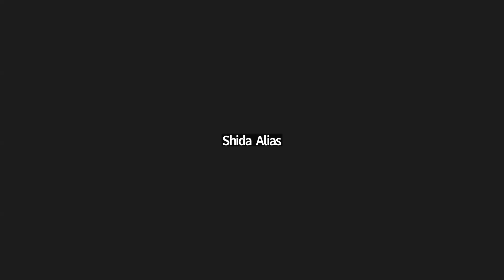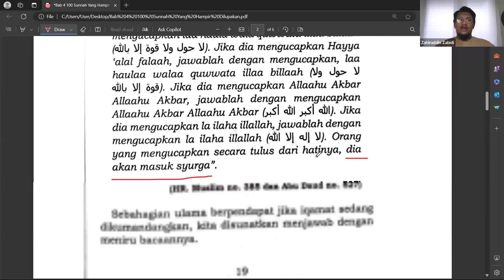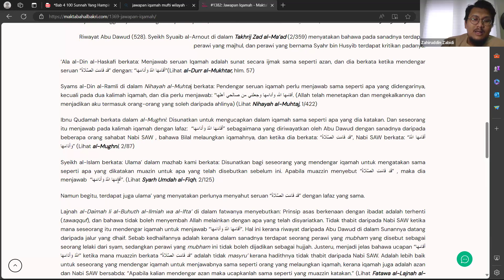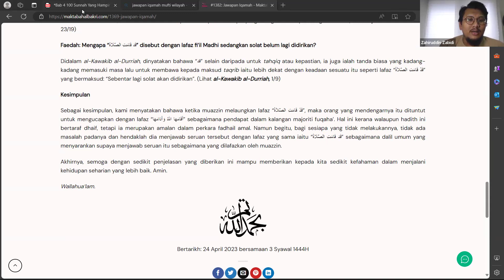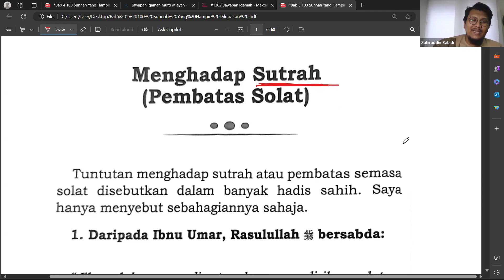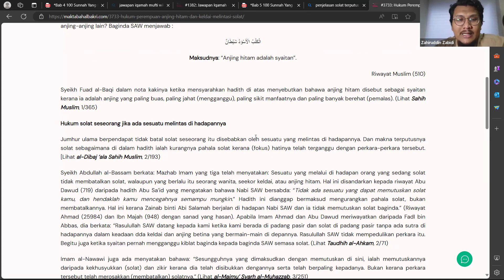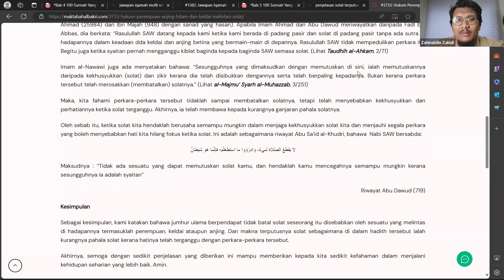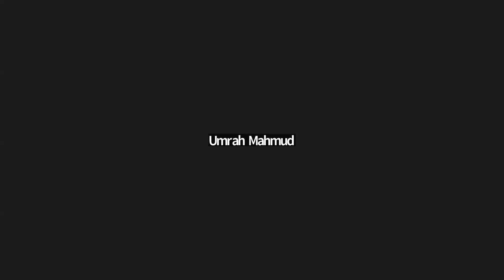Kuliah JAA Bedah Buku 100 Sunnah Yang Hampir Dilupakan. Oleh Ust Dr Zahiruddin Zabidi. Jumaat 2/2/24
Bab 4 : Pelbagai Sunnah Berkaitan Dengan Azan.

Menjawap Azan dan Iqamat
Berselawat kepada Nabi dan Meminta Wasilah Untuk Baginda.
Doa Azan

Bab 5 : Pelbagai Sunnah Berkaitan Dengan Solat.
Menghadap Sutrah (Pembatas Solat)